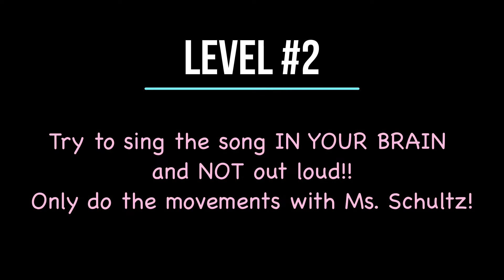All Around the Gardener's Bench with Ms. Schultz!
In this video, sing along and do the movements to "All Around the Gardener's Bench" with Ms. Schultz!